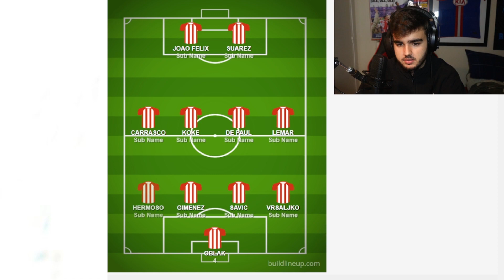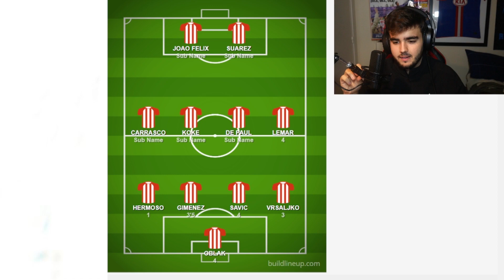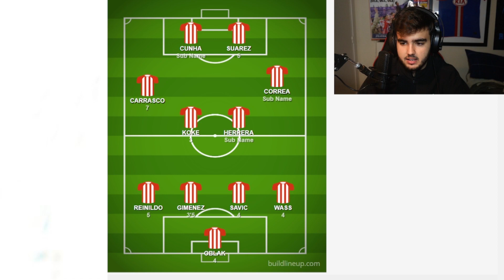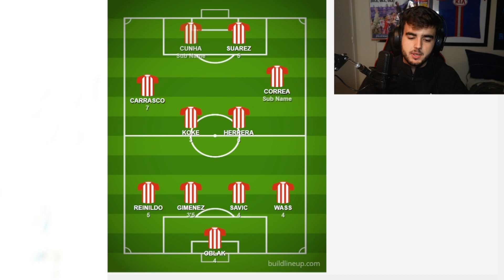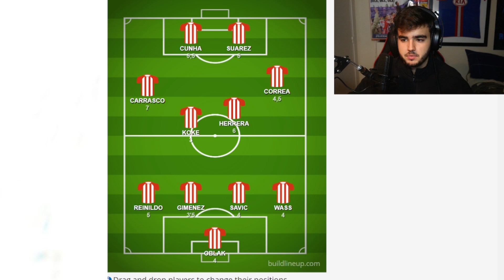¡HUMILLADOS EN EL CAMP NOU! POST PARTIDO en FRIO ¡MIS NOTAS UNO A UNO!